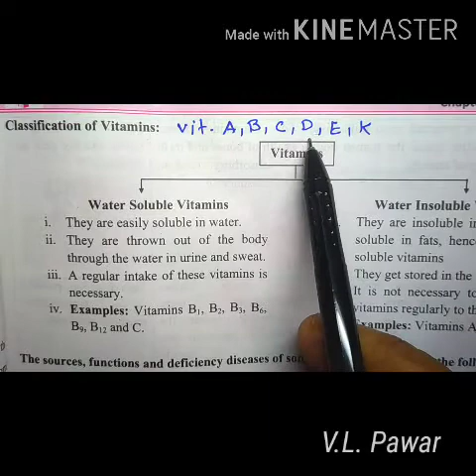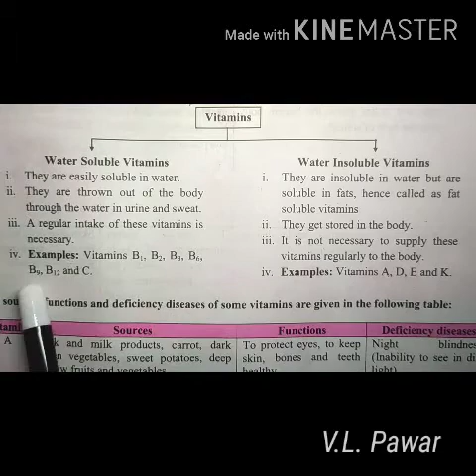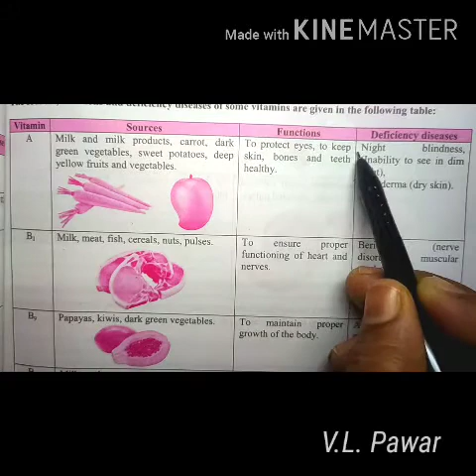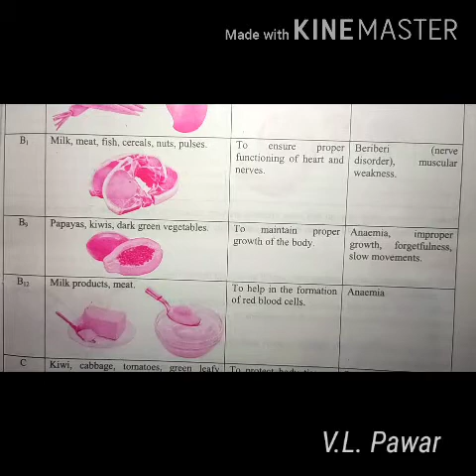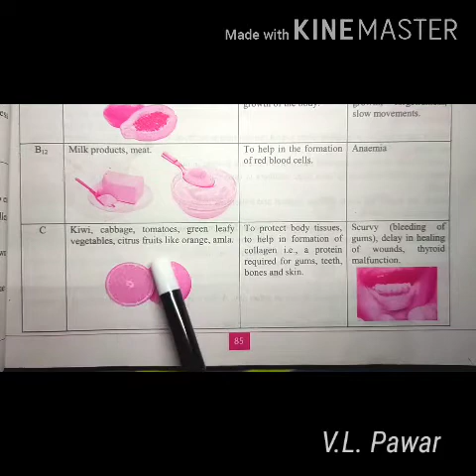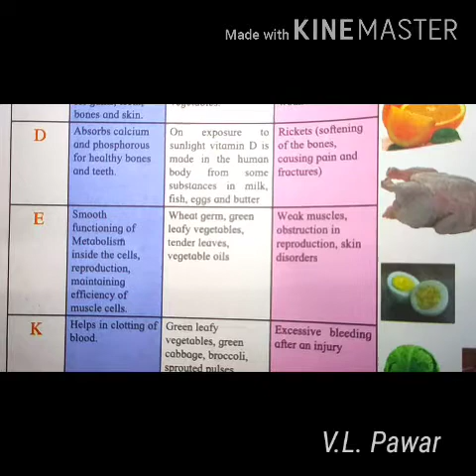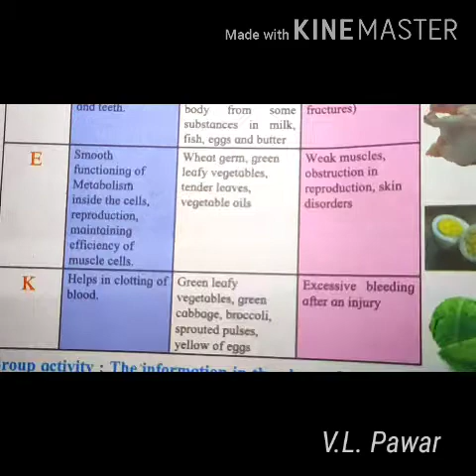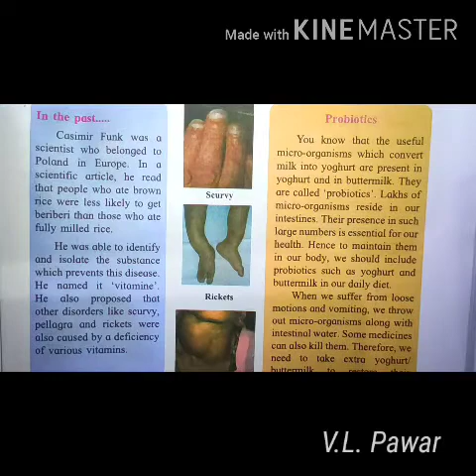Pawar V. L Science Nutrition and Diet lesson part 2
Pawar  V. L Science
 Nutrition and Diet lesson part 2